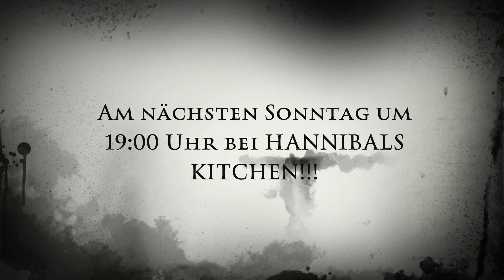Vorschau für Sonntag den 24.09.2017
Vorschau für nächste Woche